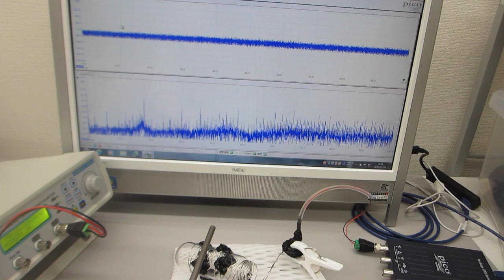超音波プローブの特性（発振・伝搬）テスト